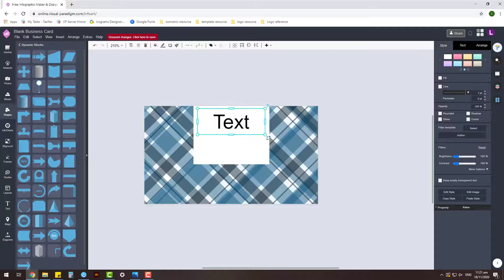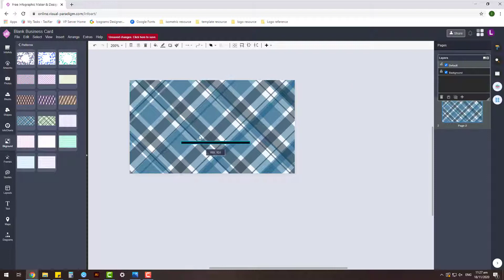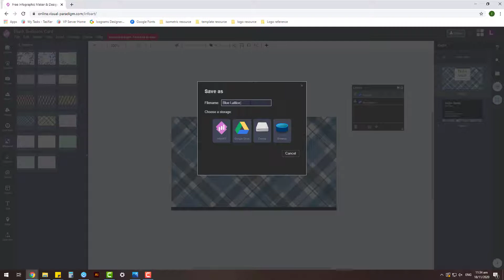Business Card Design Demo Make a Fashion Design Name Card Using VP InfoART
Hi everyone, this video demonstrate how to design a business card for a fashion designer by using Visual Paradigm InfoART. VP InfoART is a FREE online design platform which allow everyone create artworks without design skills required. All resources used in this business card including  graphic elements and fonts are bundled by VP InfoART.